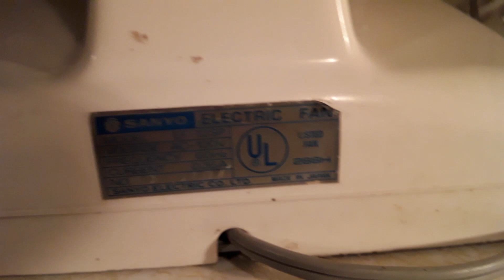1980s Sanyo 12" Table Fan Model EF-12SP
Here's a early 80s sanyo 12" that was half and half between sanyo and lasko. It uses a lasko blade, lasko grill badge, the same Samsung motor and oscillator as all lasko table fans do and it also uses a lasko head joint. This one is in pretty good shape besides a few scratches here and there. It runs absolutely perfect as expected from a samsung motor.